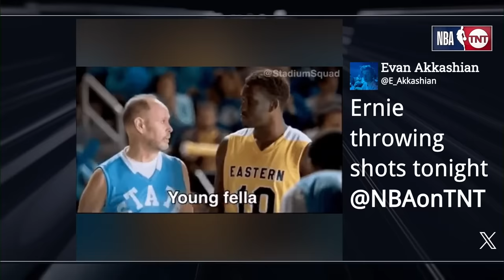Shaq & Chuck Get Into a Shouting Match | Inside the NBA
Shaq and Charles Barkley go at it while discussing potential Western Conference Playoffs matchups on Inside the NBA.